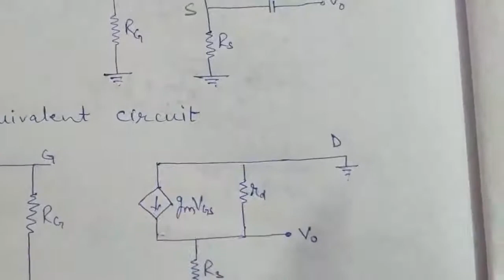EL:301 common drain amplifier by Sneh Kumar GPC Ajmer